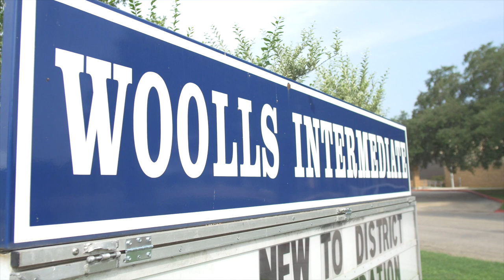Tracy and Ernie Tapia became Hondo ISD teachers to "pay it forward".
Every adversity, every failure, every heartache carries with it the seed of an equal or greater benefit.